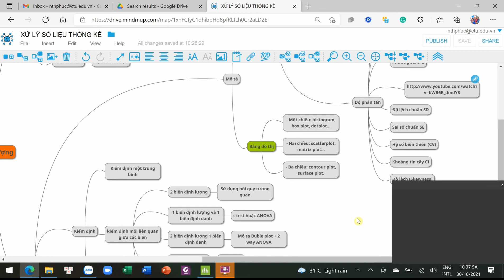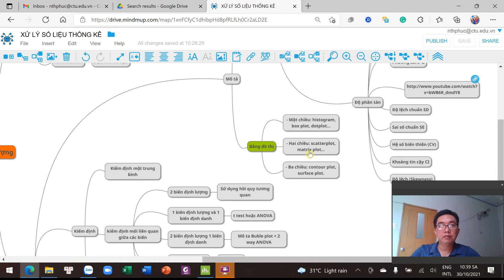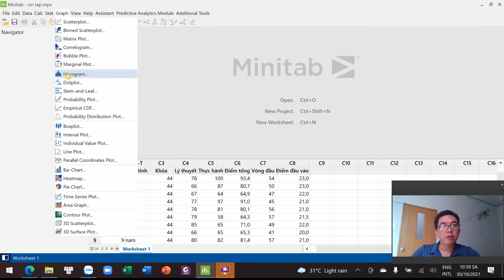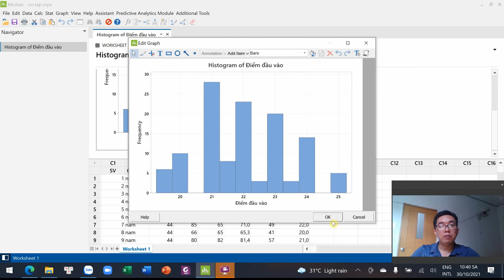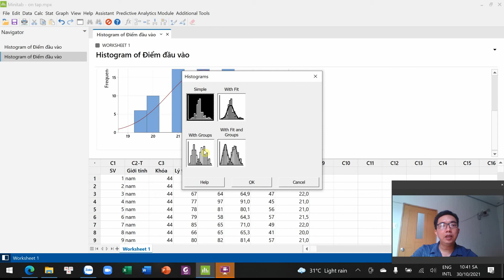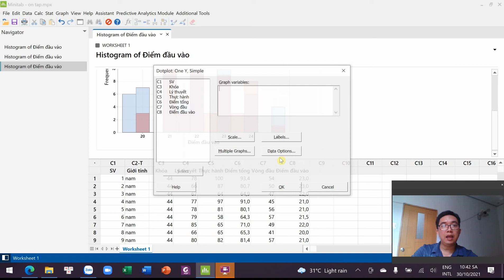Minitab - Thống kê mô tả bằng đồ thị 1 chiều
Mô tả số liệu bằng đồ thị - Minitab